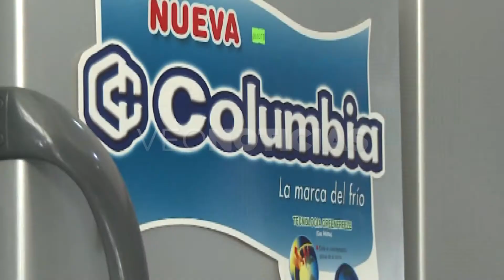Roberto SLOBODANIUCK - Ahora 12